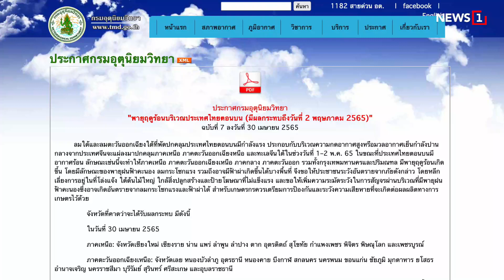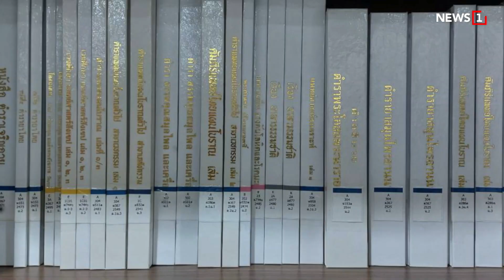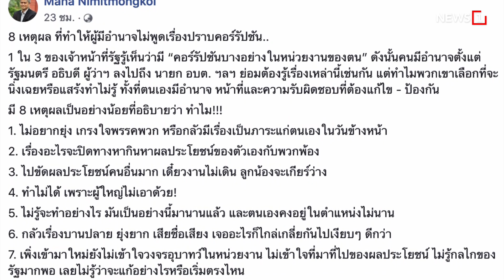เตือนพายุฤดูร้อนทั่วไทย : [NEWS UPDATE]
กรมอุตุนิยมวิทยา เตือนพายุฤดูร้อนบริเวณประเทศไทยตอนบน
ในภาคเหนือ ภาคตะวันออกเฉียงเหนือ ภาคกลาง ภาคตะวันออก รวมทั้งกรุงเทพและปริมณฑล  โดยจะมีพายุฝนฟ้าคะนอง ลมกรรโชกแรงและมีฟ้าผ่าบางพื้นที่  ขอให้ประชาชนหลีกเลี่ยงการอยู่ในที่โล่งแจ้ง ใต้ต้นไม้ใหญ่ ใกล้สิ่งปลูกสร้างและป้ายโฆษณาที่ไม่แข็งแรง ด้านกรมป้องกันและบรรเทาสาธารณภัยรายงานว่า เมื่อวันที่ 30 เมษายน ที่ผ่านมา ได้เกิดวาตภัยใน 37 จังหวัดทั่วประเทศ มีบ้านเรือนได้รับความเสียหายกว่า 5,000 หลัง

2.อย่าดึงเงินประชาชน

3."ไอติม"ดันรธน.ก้าวไกล

4.เปิดศูนย์วิจัยแพทย์แผนไทย

5.ปิดปากคอร์รัปชั่น